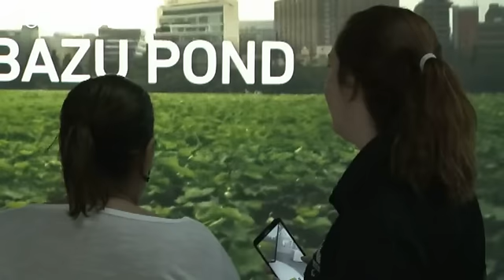O futuro é agora: nos Olímpicos Rio2016, Japão prepara Tóquio2020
O tempo é voraz e enquanto os Olímpicos do Rio estão ainda no segundo de 16 dias de duração, os japoneses, que organizam os Olímpicos de verão em 2020, já se preparam.

This will be the stage of the OpeningCeremony in 2020. It’ll be here before you know it! Tokyo 2020 (@Tokyo2020) August 5, 2016

No Brasil, a "Casa do Japão Tóquio2020" recebeu mais de 2000 pessoas e funciona como montra do Japão …